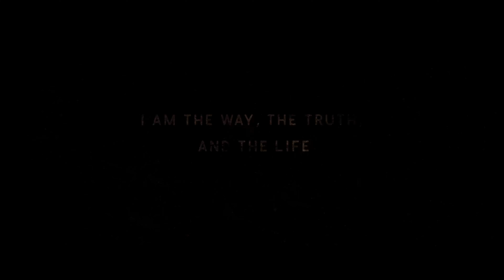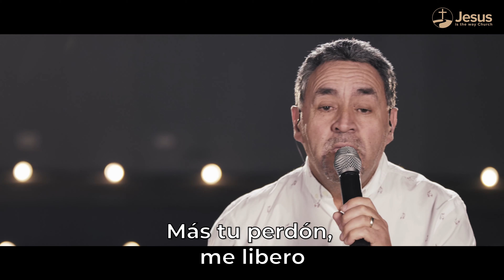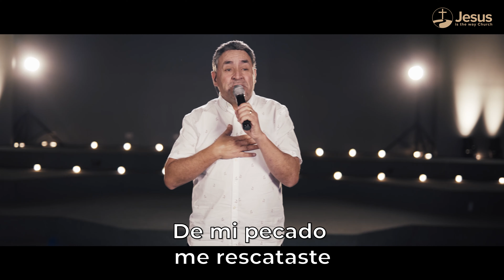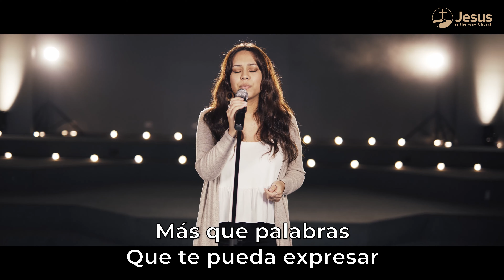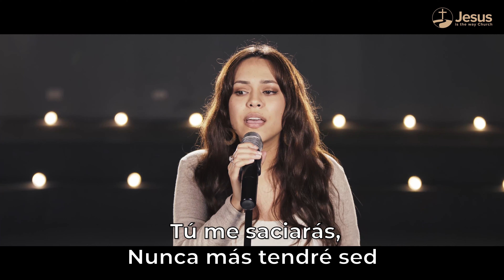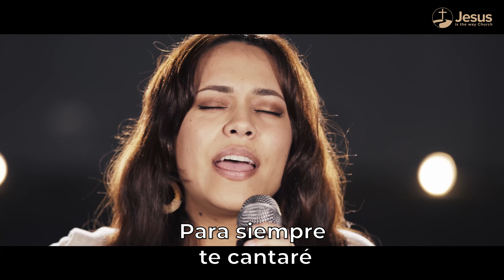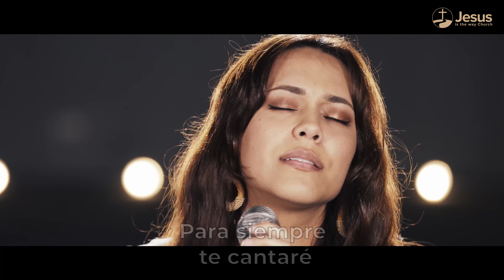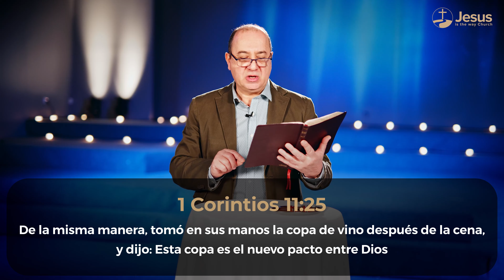Iglesia Dominical En Línea (SPANISH) - Domingo 4 de Octubre 2020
Mensaje de hoy: “Nuestro hogar, nuestro destino”.